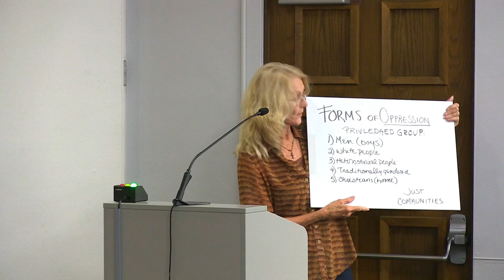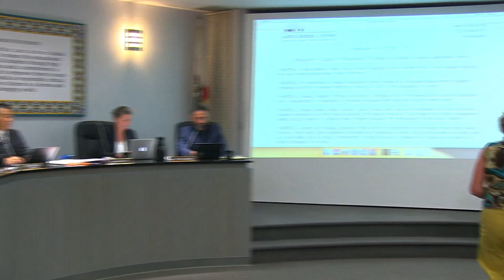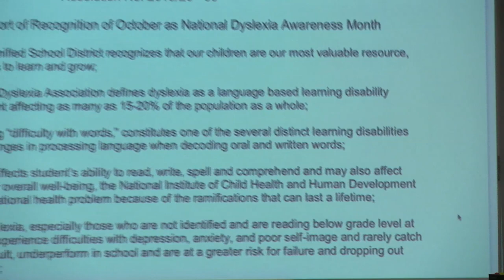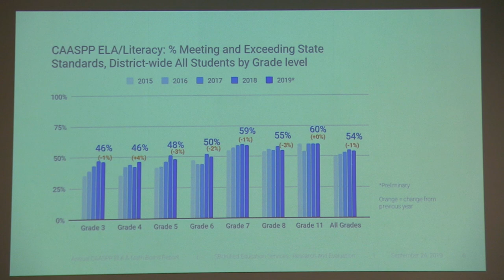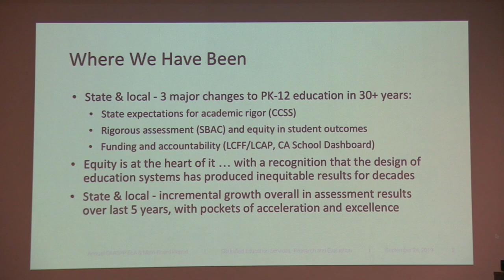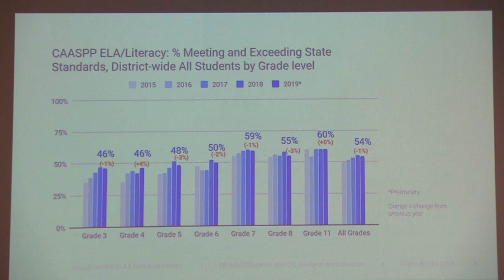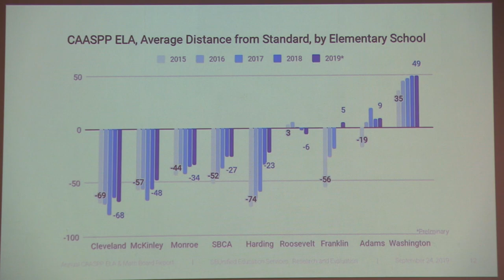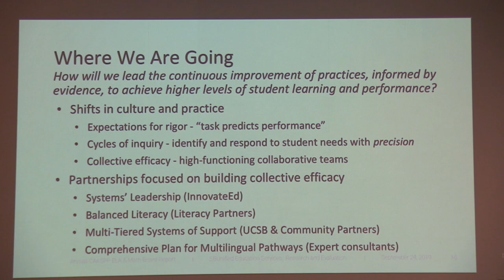September 24 2019 Board Meeting, Santa Barbara Unified School District